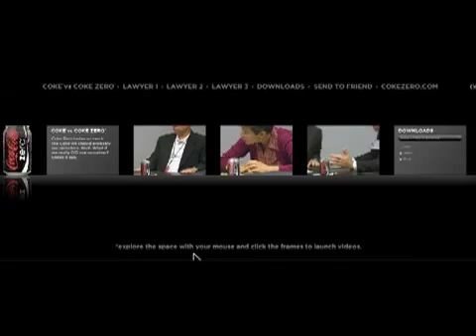coke vs cokezero